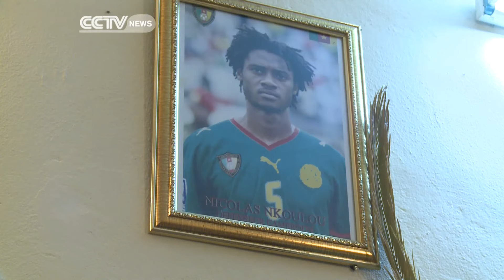Fans in Cameroon Heartbroken over Loss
Another World Cup ended in disappointment for Cameroon.  Millions watched last night as the Indomitable Lions were bundled out of the tournament by Croatia and for one family it was particularly tough viewing. CCTV's Celestine Karoney reports.